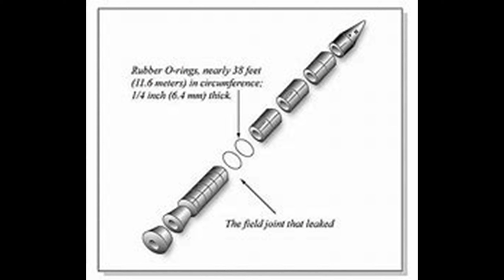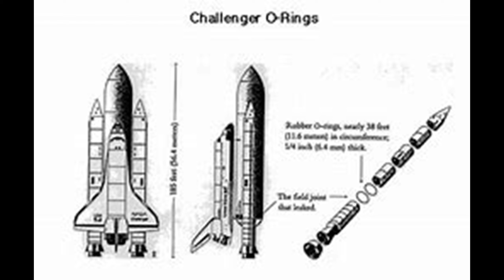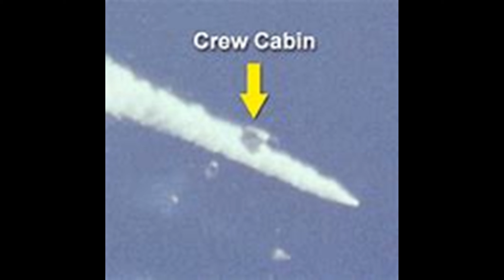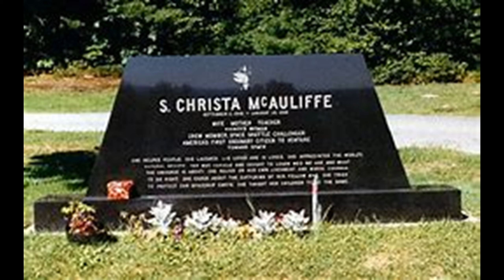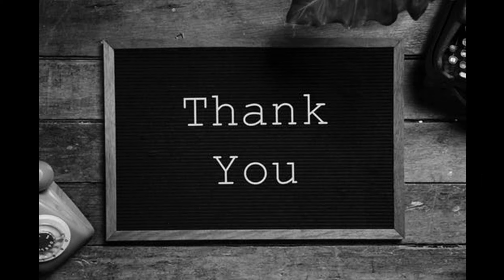space shuttle Challenger - 1986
Events throughout the decades, Space Shuttle challenger disaster